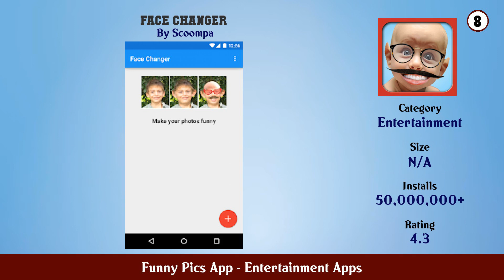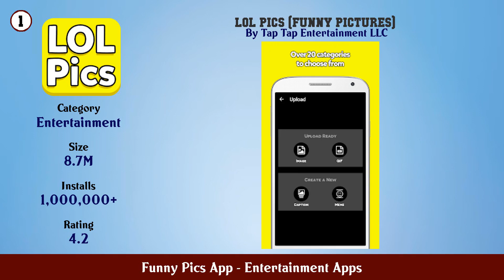Top 10 Funny Pics App Android Apps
In this video we have listed Top funny pics app Android Apps. This video is for information and reference purpose only.